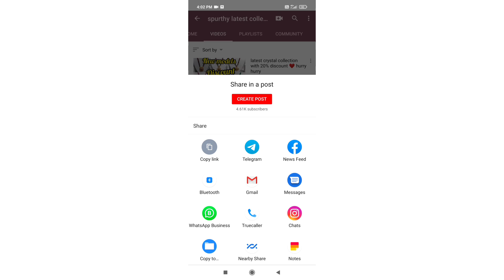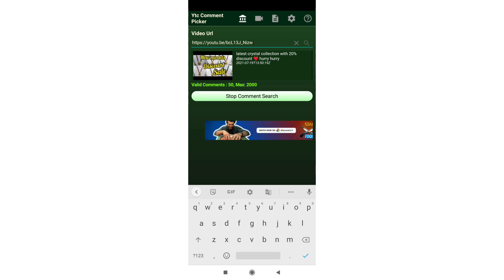Buy one get one ❤️❤️❤️ special gifts every order ❤️❤️❤️ hurry